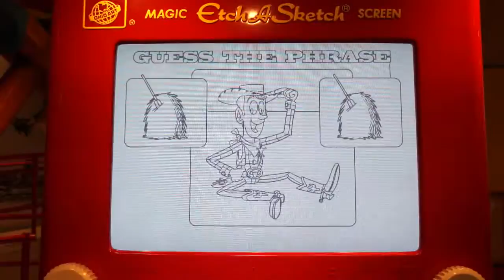Disney 3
Disney 2014